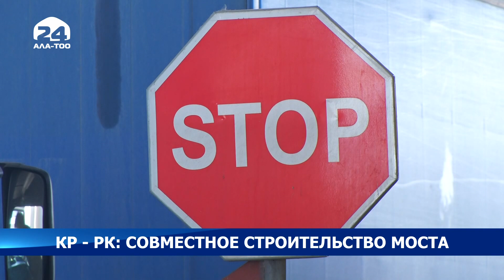Казахстан& Кыргызстан: Совместное строительство моста